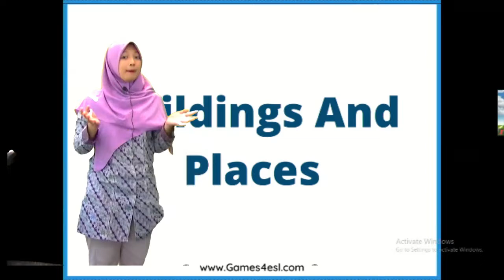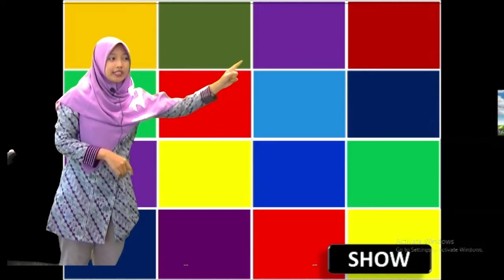KINDERGARTEN : FUN VIRTUAL TOUR (Peternakan Bebek Petelur & Praktek membuat Telur Asin)